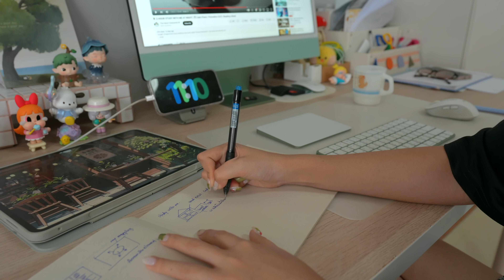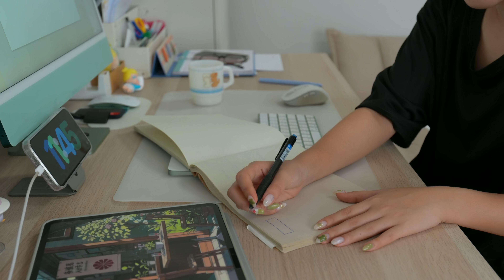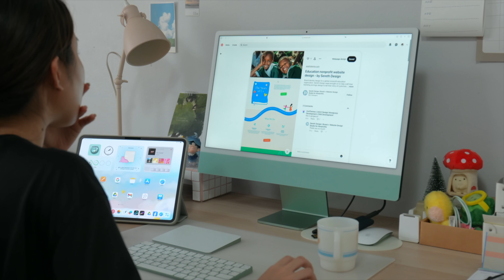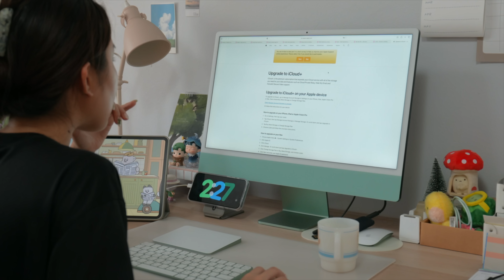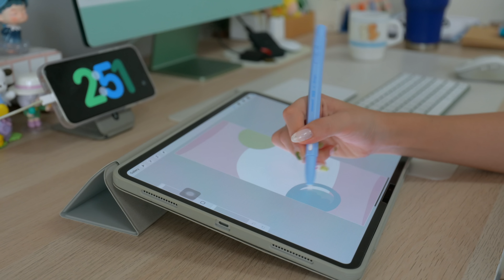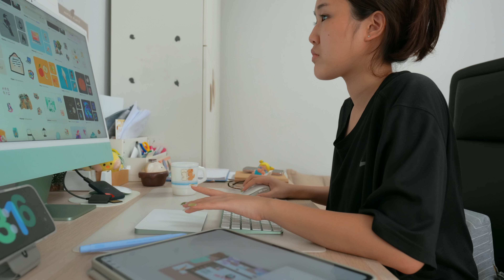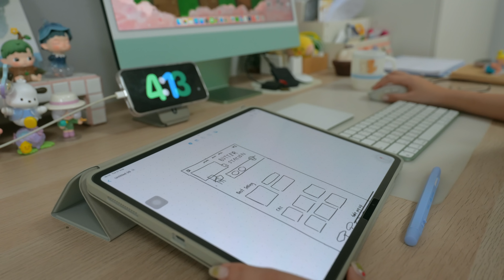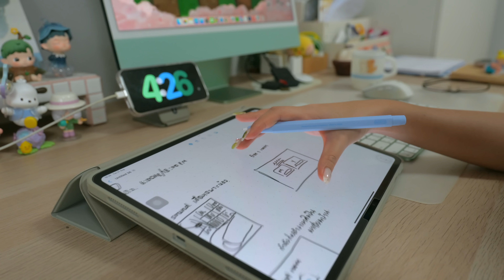2.30 HOUR STUDY WITH ME 🌧️ Rain Sound and Calm Piano Music | Peanut Butter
วันนี้มานั่งทำงานเป็นเพื่อนแบบยาวววววววมากกกกกก เป็นเวอร์ชั่นเสียงฝนเพราะช่วงนี้ที่บ้านฝนตกบ่อยค่ะ เป็นอีกฤดูที่ได้ยินเสียงฝนนิดๆแล้วทำงานเพลินเหมือนกัน หวังว่าจะเอนจอยกับ Session นี้นะคะ  ദ്ദി(˵ •̀ ᴗ - ˵ ) ✧